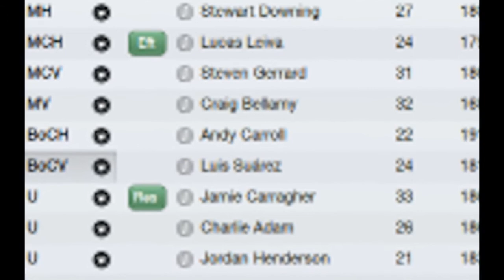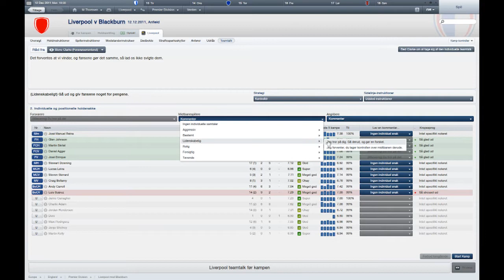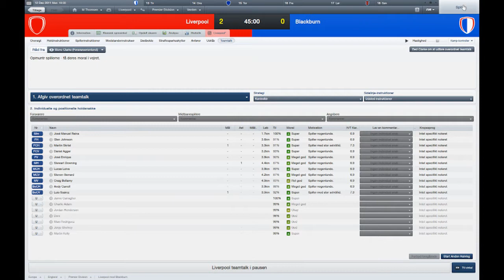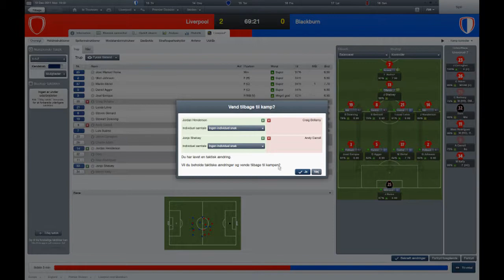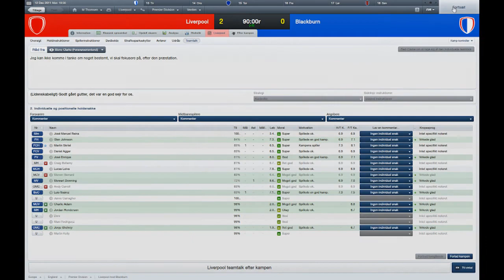FMTarget - Football Manager 2012 - Episode 1 - DANSK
En måske ny serie her med Football Manager 2012 - Skriv endelig hvis I synes det skal fortsættes.

 - FMTarget